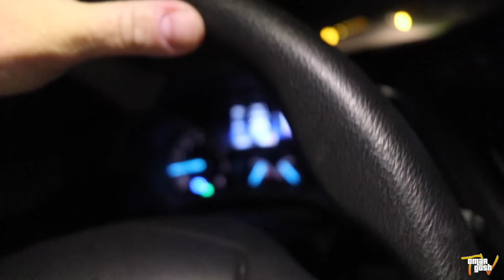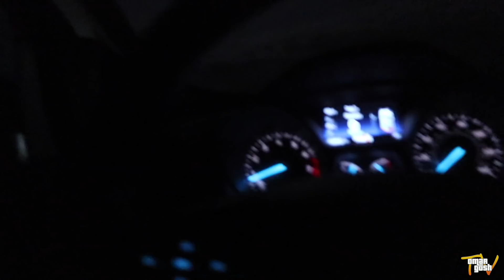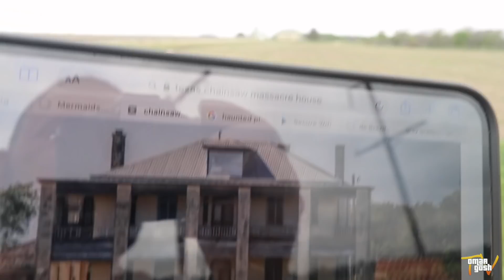REAL Texas Chainsaw Massacre House AT NIGHT (Gone Wrong) **Terrifying**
Most people don't come here at night. We went to the REAL Texas Chainsaw Massacre house late at night and were scared out of our minds when we started being followed at the REAL Texas chainsaw massacre house...

chapters:
0:00 intro to Surviving Overnight At The real Texas Chainsaw Massacre House
0:16 arriving at the real Texas Chainsaw Massacre House at night
3:47 cars start following us at the real Texas Massacre House
8:26. returning to the real Texas Chainsaw Massacre House during the day
11:42 something happens to my friend
12:52 slaughter House from the real Texas Chainsaw Massacre movie

Follow my friends @TheFAM

In this episode of omargoshtv, they go to the real texas chainsaw massacre house in Granger Texas but instead of going during the day they go at night time and something goes really scary wrong. One thing you won't see in the real texas chainsaw massacre house movie or trailer is how the real people that own the property can be so scary and creepy protective even if you are just driving by to explore the haunted looking texas chainsaw massacre house in 2021.